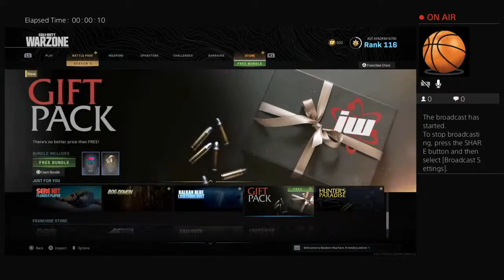Exotic_Ayaz's Live PS4 Broadcast